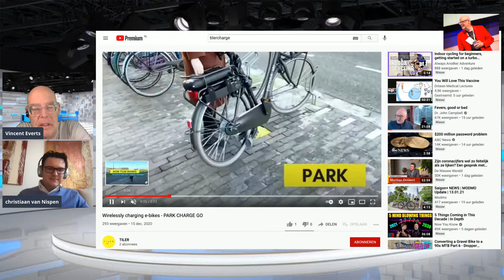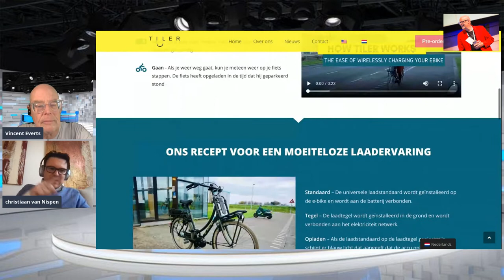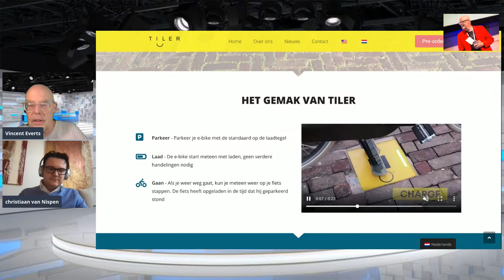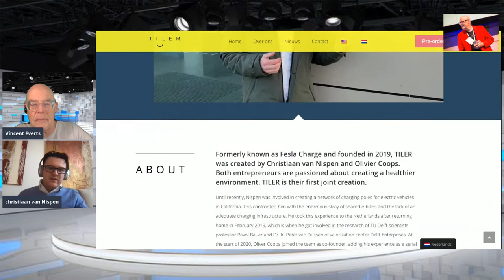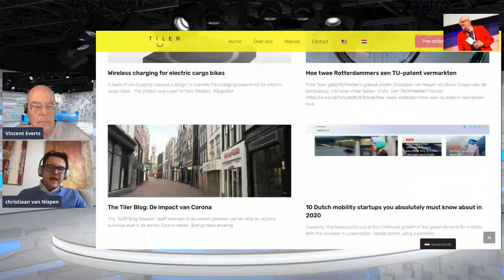Automatisch laden van m'n EV fiets interview Christiaan Tilercharge com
Wat is handiger dan je electrische fiets, nu meer dan 2 miljoen in nederland, gewoon neerzetten en hij wordt gelaad. Voor €700 heb je een laadtegel + ee fietsstandaard. Los €100. Mooi stukje nederlandse innovatie ism de universiteit Delft